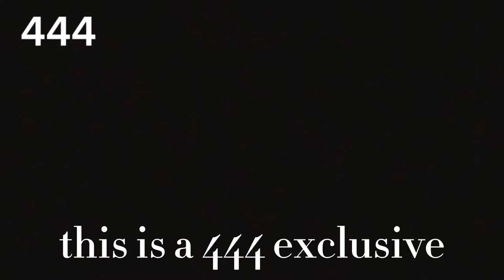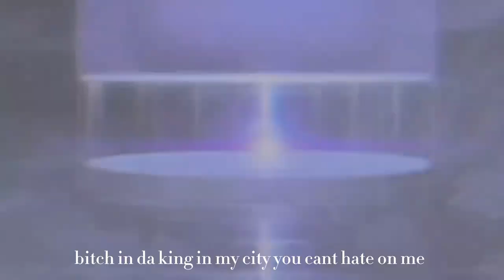Workin’ on it - Mark Raines (@markrainess) [prod. tekano] Official Audio